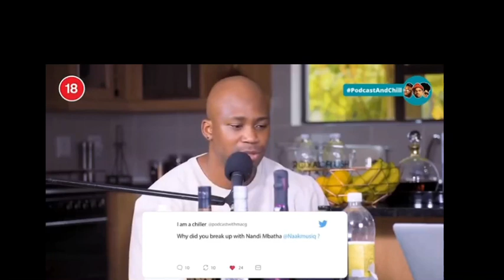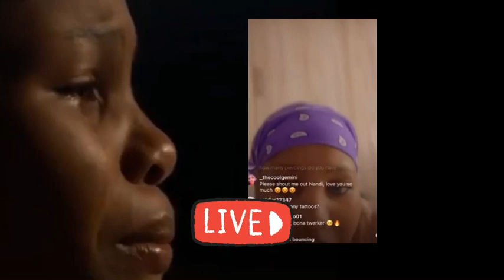Nandi Mbatha Who was dumped by Naak musiq gets dumped again |VIDEO